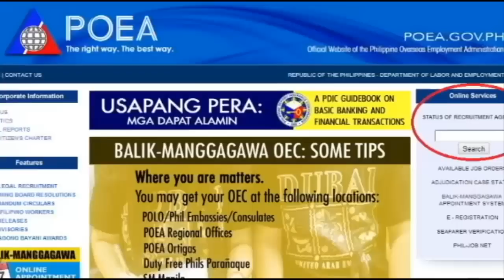PEOS ONLINE l Module 5 l Seal the Deal l by POEA and JobStreet.com Philippines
How do I evaluate if my Overseas Employment Contract contains provisions required by POEA?

Contains list of minimum provisions required in the overseas employment contract.

For more information about this module, take the POEA Pre-Employment Orientation Seminar (PEOS) Online: